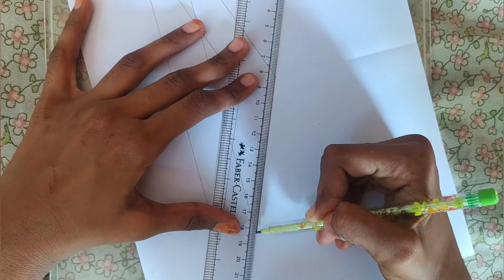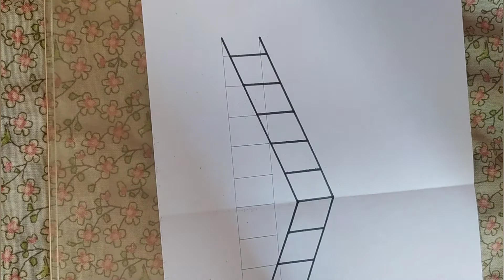How to draw ladder illusion / Easy DIY art / Ida's art gallery.